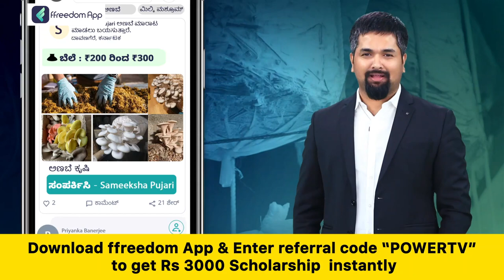Shivanand Patil: ಮುಂದಿನ ಸಿಎಂ ಆಗೋರು ನೀವೇ ಹೀಗೆ ಮಾಡಿದ್ರೆ ಹೇಗೆ.? | R Ashoka | Budget Session | Power Tv